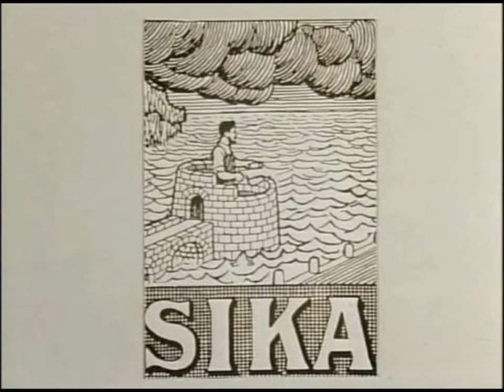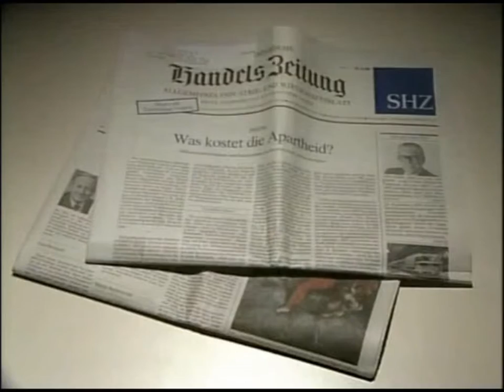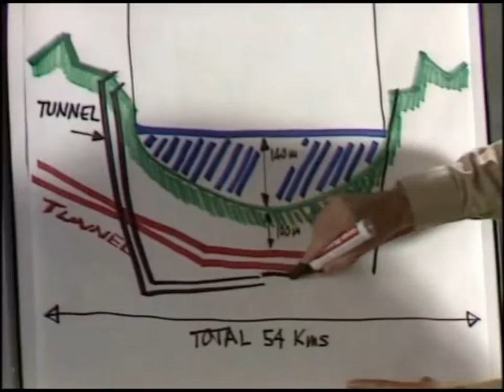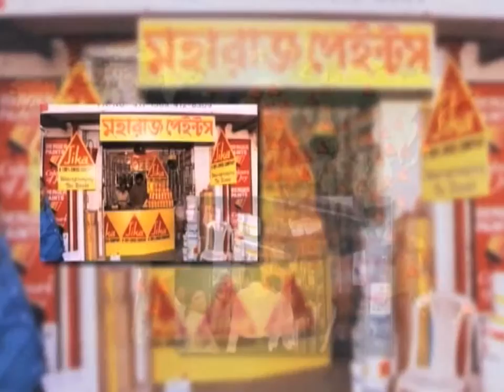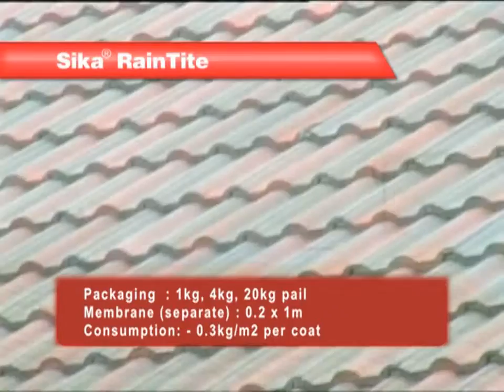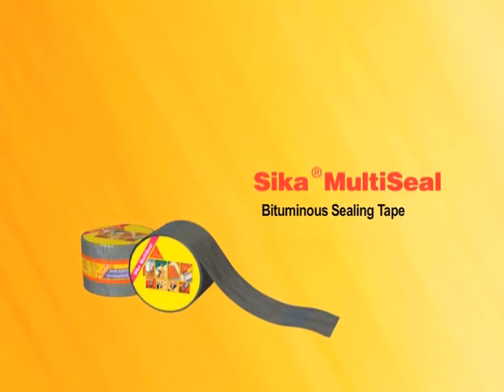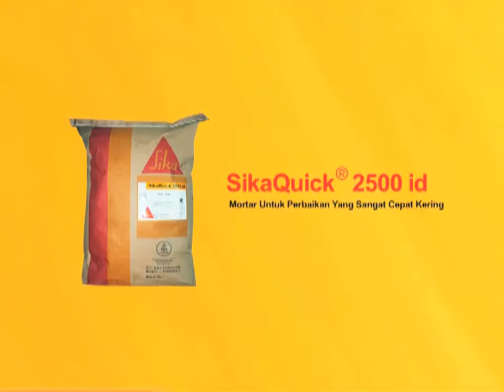Sika Dist CD Site to Shelf ID V3